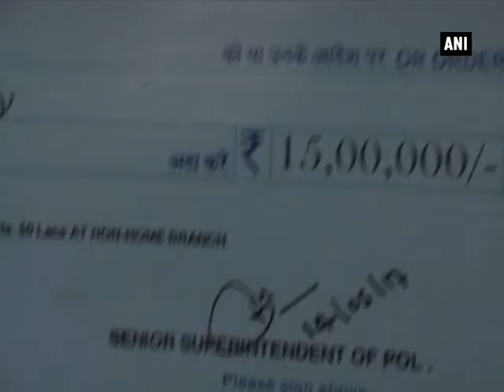Dreaded Maoist leader Kundan Pahan surrenders before police - ANI News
Ranchi (Jharkhand), May 15 (ANI): Dreaded Maoist Kundan Pahan who was wanted in more than hundred cases including murder and loot, surrendered before the Jharkhand police on Sunday. Pahan was handed over a cheque of Rs 15 lakh by Additional Director General of Jharkhand Police RK Mallick .